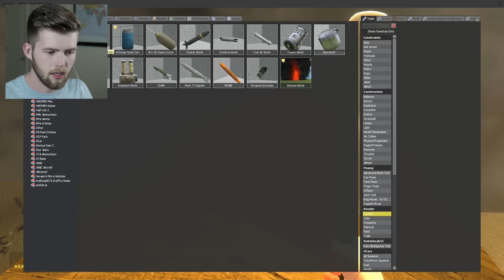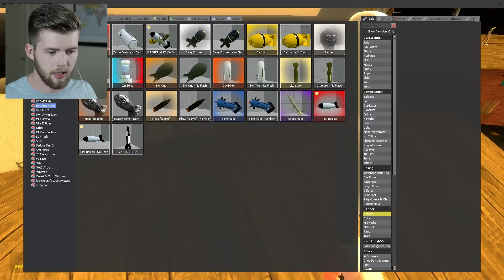NUKES vs ZOMBIE HORDE?! | Gmod Sandbox Fun (ZOMBIE HORDE DESTRUCTION!)